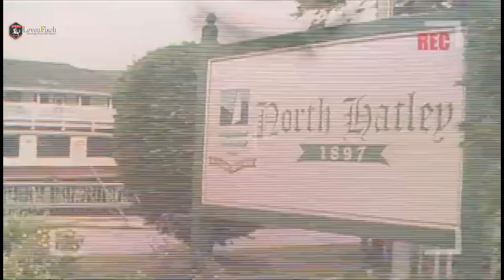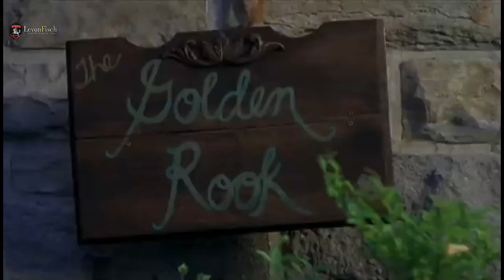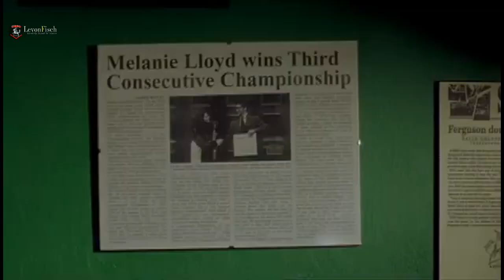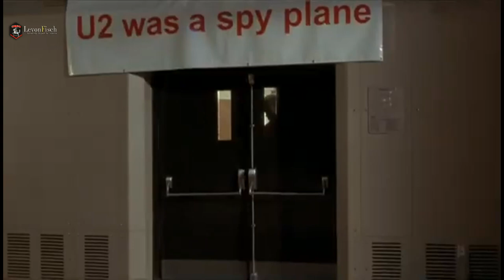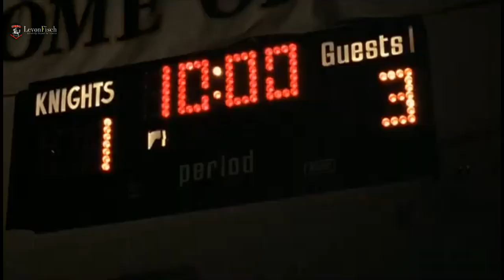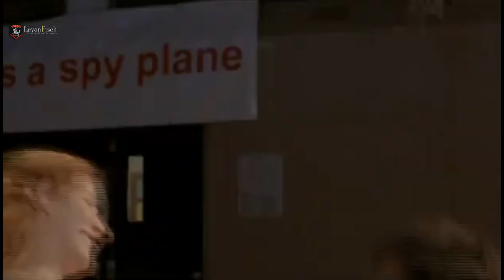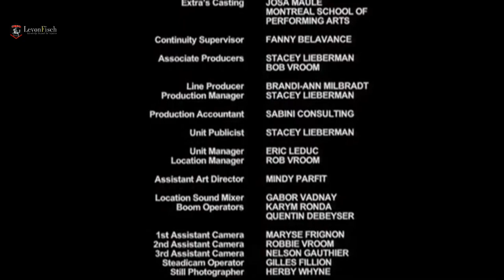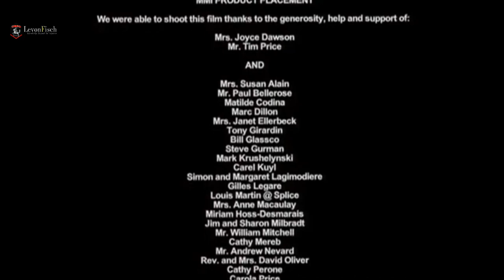Hatley High (2003) [1080P] | Teen / Comedy Chess Movie - LevonFisch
A teenager (Nicolas Wright) moves to a new town, finds romance with a beautiful cheerleader (Rachelle Lefevre) and becomes a champion chess player.

Initial release: September 2003
Director: Phil Price
Distributed by: 20th Century Studios, Seville Pictures